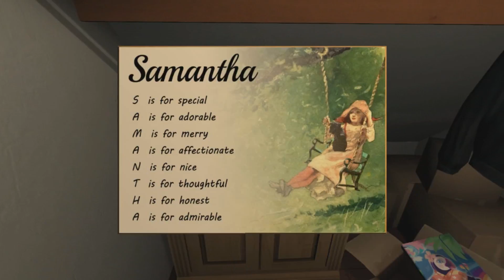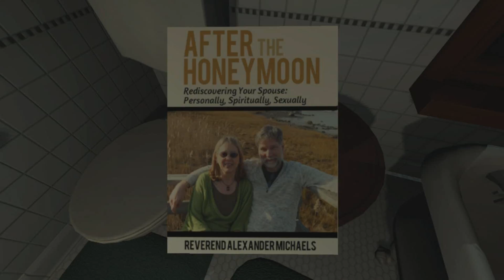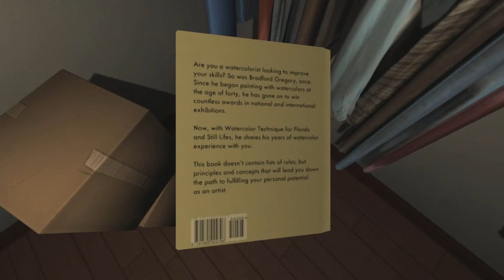THE RED LIGHTS! | GONE HOME #4 | TAIGA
Hey guys this is a new series I'm doing.. I was inspired by my friend who did this series and I watched a bit of her first ep and I wanted to do it for so long!! My friend Meghan is watching me play the gameplay(: so you may hear her, Thanks to my boyfriend John I get the opportunity to play it!! I hope you guys enjoy this new mini series I'm doing! Gone Home is so far one of the best games I've played. Let's see what happens!